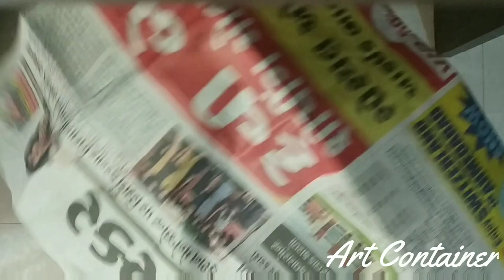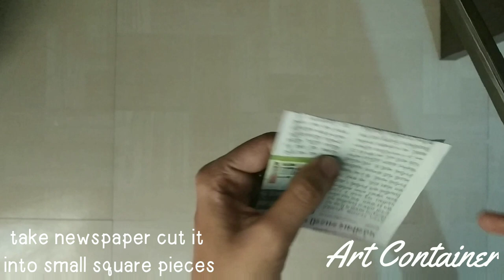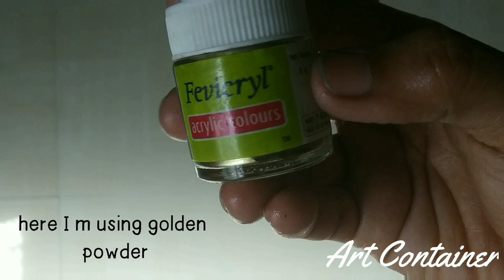Bottle art/Bottle vase/Best out of waste By Art Container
Required materials
Plastic bottle
Fevicry acrylic colour (blue)
Fevicry Binder 28
Fevicry golden Powder
Fevicol SH
Water
Paint brush
Newspaper
Wheat

Hello friends if you have any queries then let me know in comment section